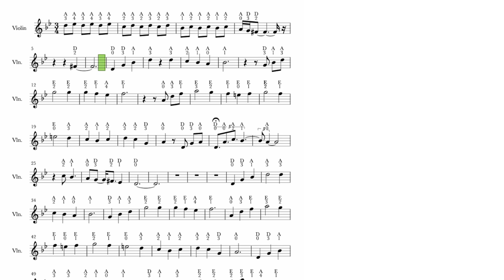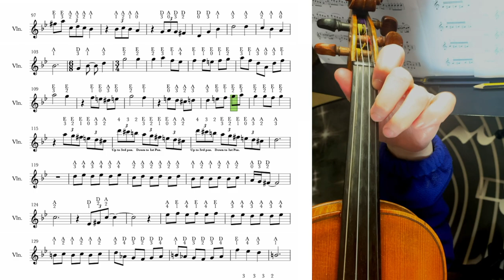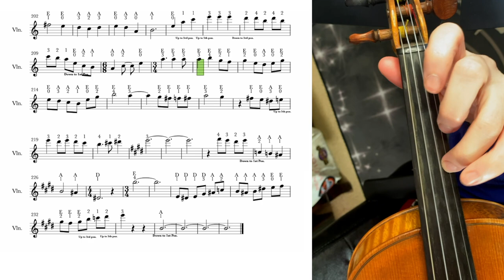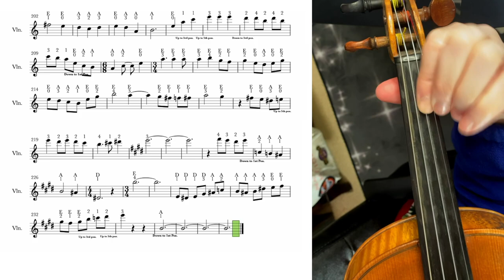Merry Go Round Of Life - Violin Sheet Music (Full Song)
Merry Go Round Of Life - Violin sheet music of the FULL SONG & close up overhead view of the fingers on violin. ✅
Get the FREE Violin Sheet Music of the full song - Composed by Joe Hisaishi

Michelle 🎻🙏